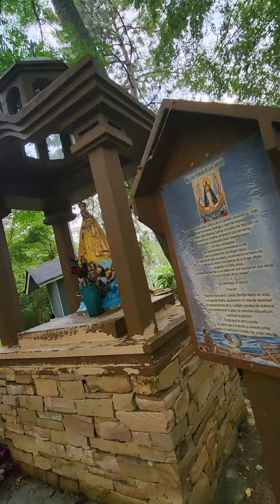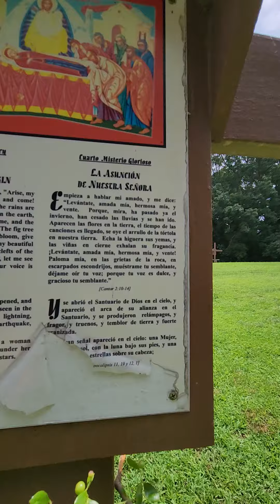15 de julio de 2023